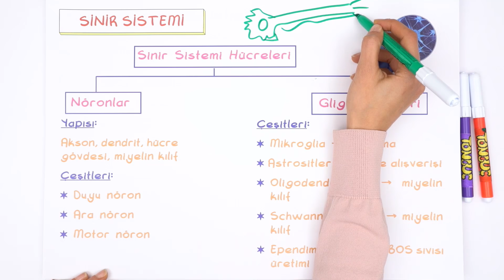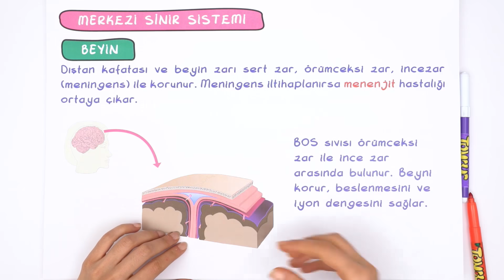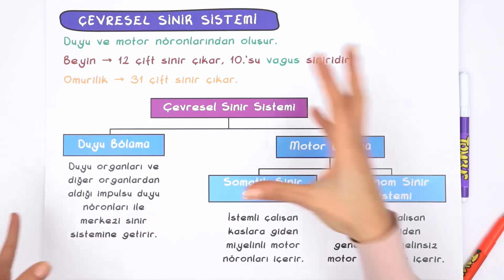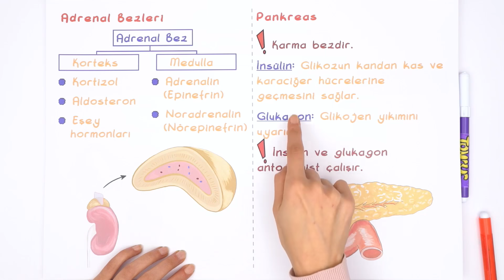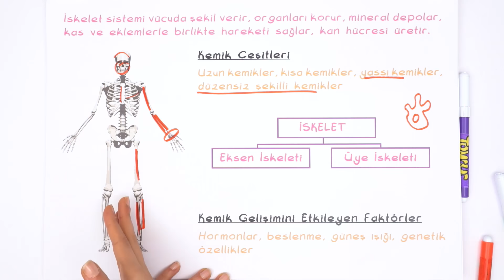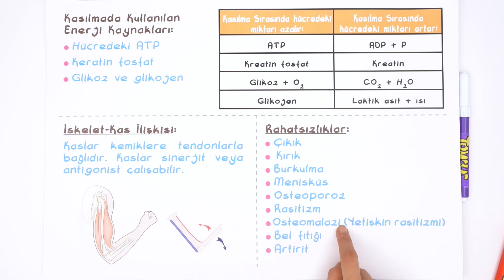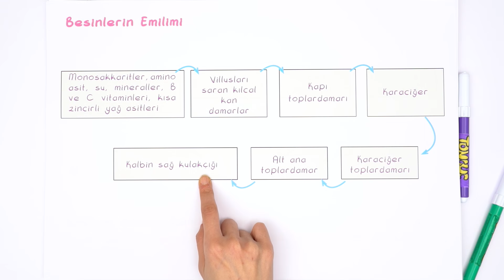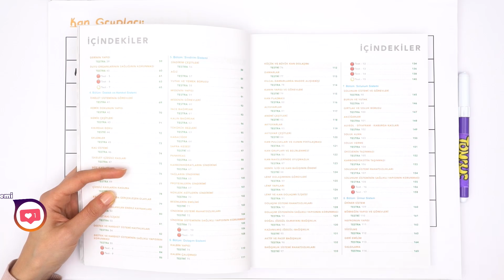11. Sınıf Biyoloji | 1. Dönem Full Özet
11. Sınıflar! Biyoloji dersinde bugün, 1. dönemin tüm konularını kapsamlı anlatım ve sınav tarzı sorularla birlikte sana öğretiyoruz. 🤓